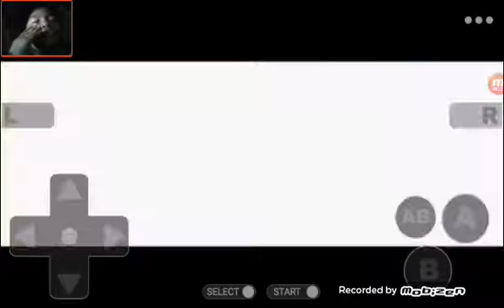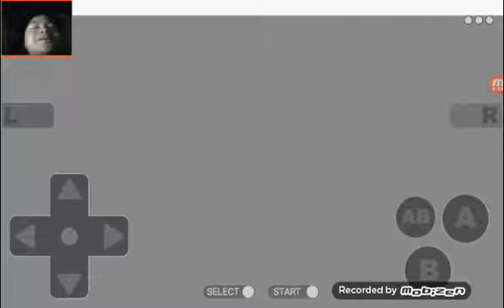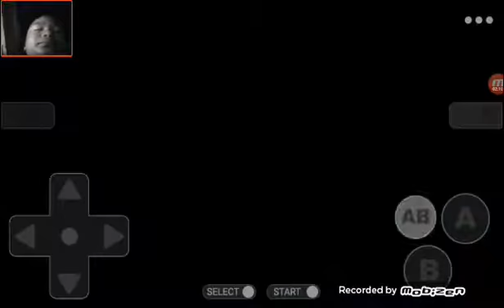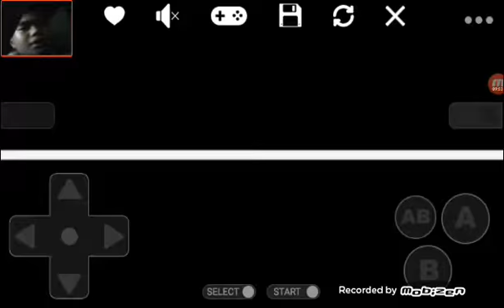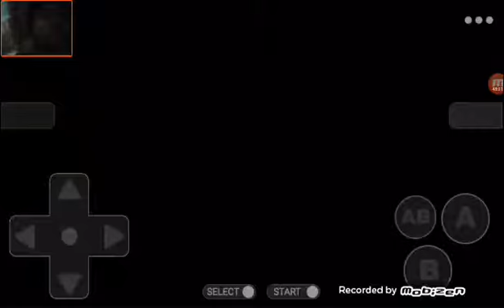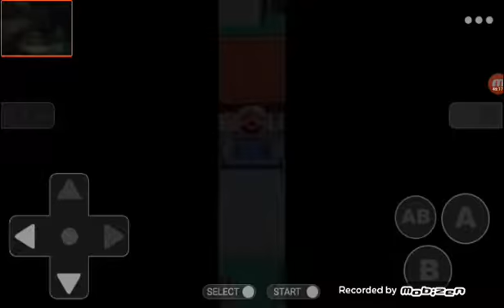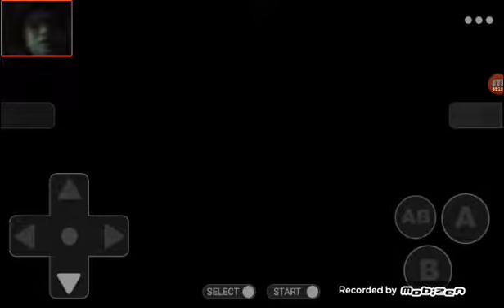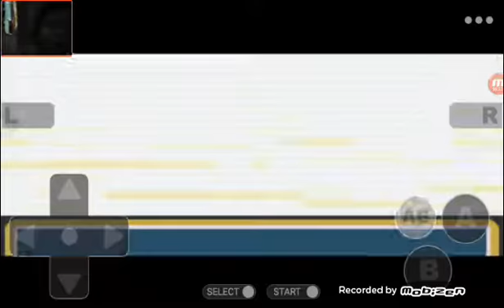Pokemon go 1 hour video leader Brock defeated me